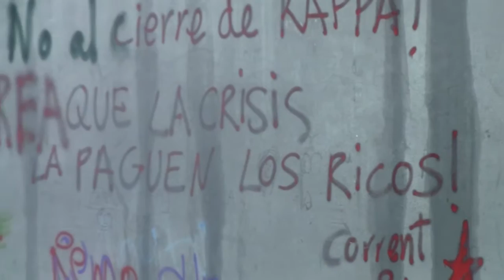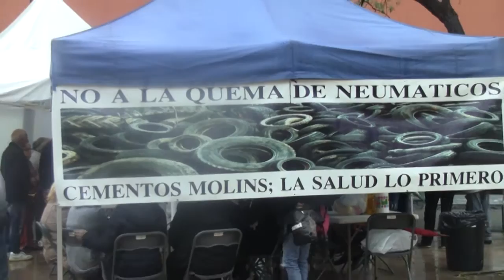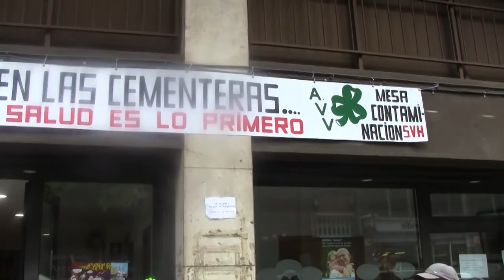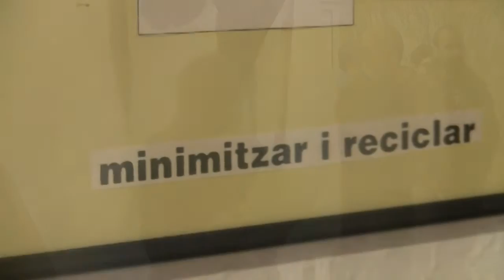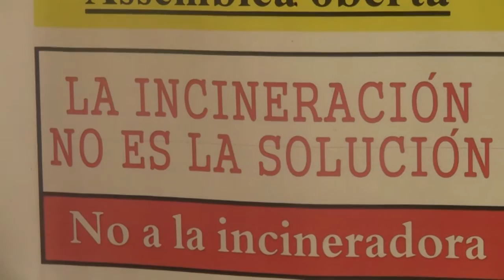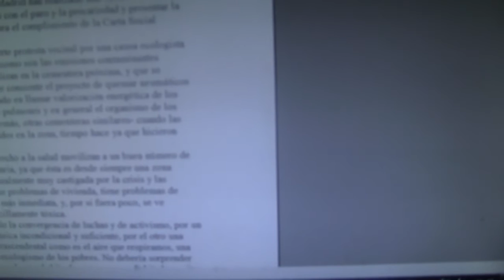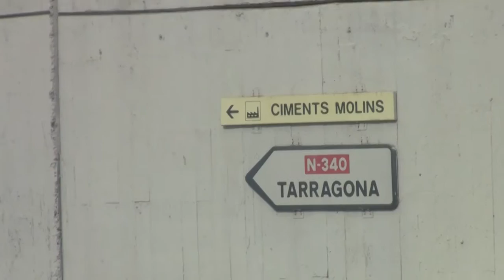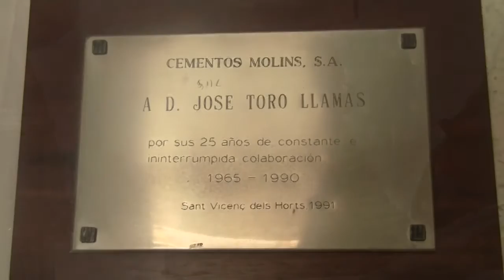La Marea Básica en Catalunya 1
Una lucha ecologista en el Baix Llobregat. Primera parte de la visita de la Marea a Sant Vincenç dels Horts y Vilanova i la Geltru. Contiene dos intervenciones (una de ellas en catalán) en una sardinada al aire libre para protestar contra la cementera-incineradora de neumáticos.